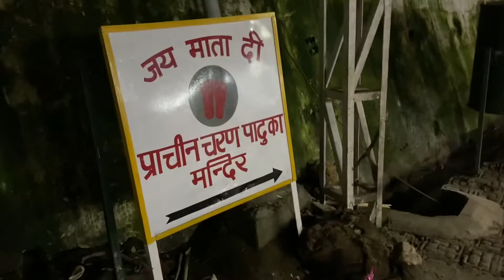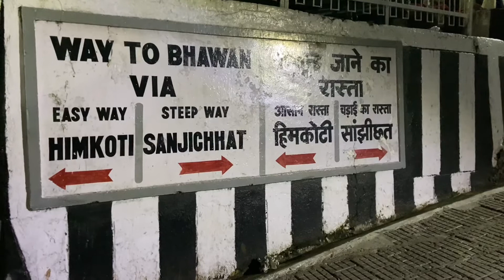Vaishno Devi Travel Guide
A complete travel guide for pilgrims travelling to Vaishno Devi